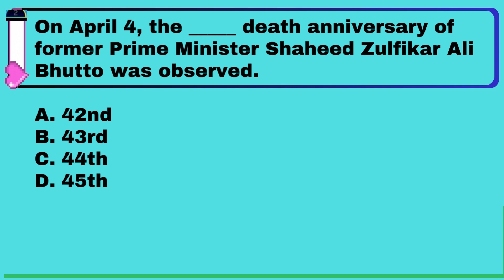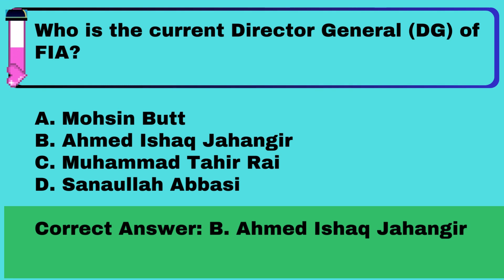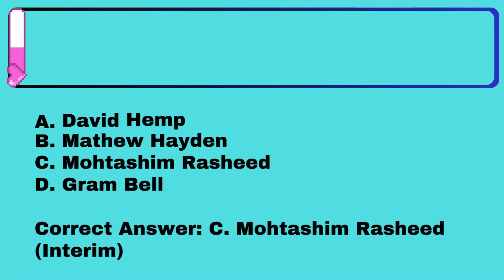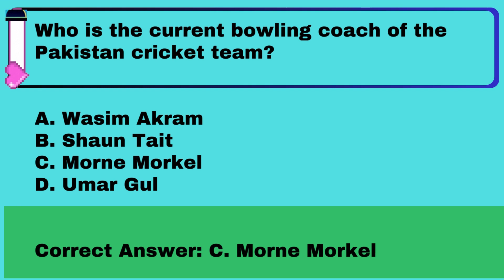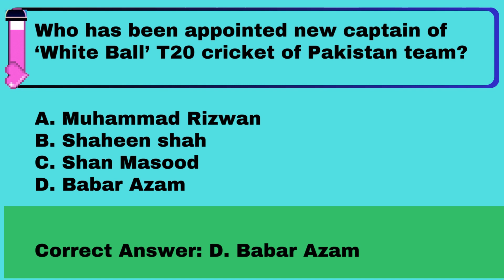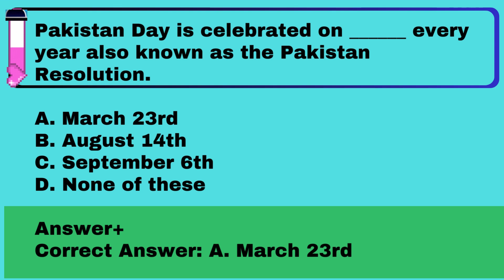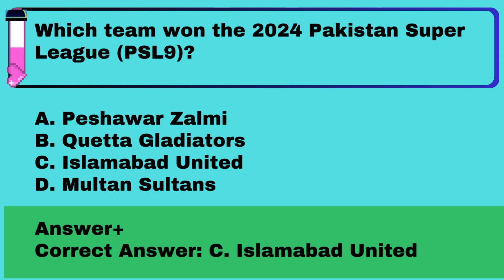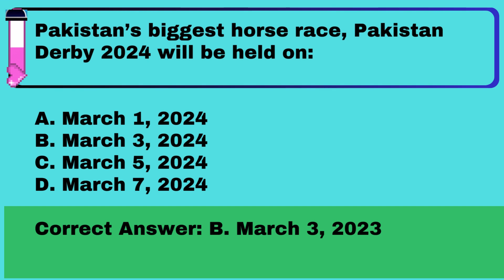Pakistan Current Affairs | current affairs 2024 | spsc asi | FGEI | lat | current affairs today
This channel provides information about all comming jobs test's conduct in Pakistan.All information about History, Pakistan studies, Islamic studies, Current affairs & Past papers. (PPSC, FPSC, SPSC, IBA,

More Informative Video's. JazzakAllah.
Thanks for visit our chanal
GEO GK MCQS